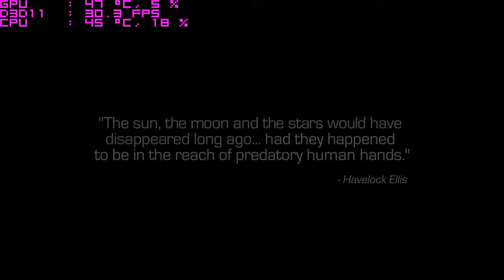Call of Duty: Infinite Warfare - gtx 1080 - 1440p gameplay and frame rate test part 1